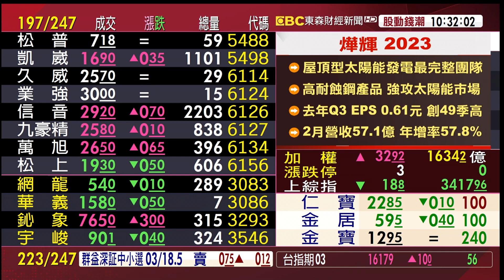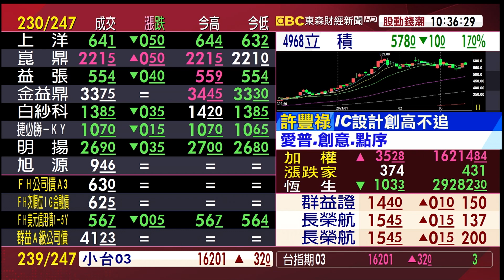道瓊創新高 台股開高震盪《股動錢潮》許豐祿20210312(20210506 宜穎姐交辦)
道瓊創新高 台股開高震盪《股動錢潮》許豐祿20210312